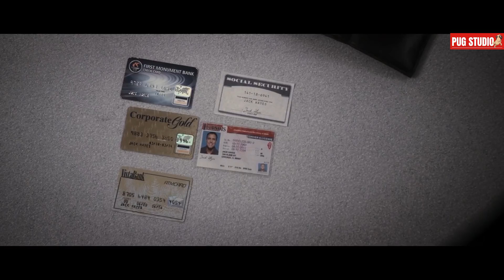เมื่อ"โจรกระจอก และ โจรมืออาชีพ" บุกเข้ามาปล้น..ธนาคารเดียวกัน l สปอยหนัง l Flypaper (2011)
ทริปป์ (แพททริค เด็มซี่ย์) กำลังถอนเงินในธนาคาร ในช่วงเวลาที่ธนาคารใกล้จะปิด แต่ดันต้องเผชิญชะตากรรมอันโกลาหล เมื่อ 2 แก็งค์ที่คิดจะปล้นธนาคารต้องมาเผชิญหน้ากัน ความโกลาหลก็บังเกิด เมื่อระบบล็อคของธนาคารทำงานโดยอัตโนมัตินั่น ประตูทุกบานถูกปิดล็อคหมด งานนี้ ทริปป์ จะต้องหาทางช่วยตัวประกันทั้งหมดรวมทั้ง เคทลิน (แอชลี่ย์ จัดด์) สาวพนักงานธนาคารที่เขาหลงรักด้วย